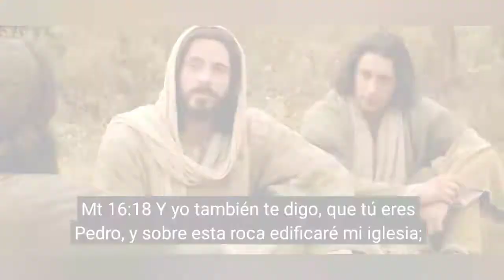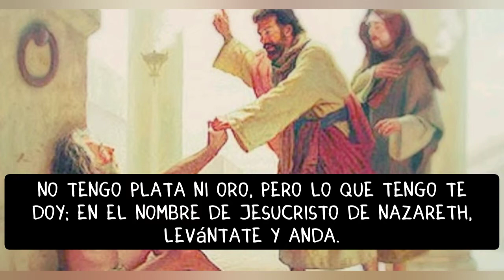7 Curiosidades sobre el Apóstol Pedro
ENTRA en nuestro Video y conoce más sobre el APOSTOL Pedro.  Por eso te dejamos 7 Curiosidades sobre el Apóstol Pedro, esperamos que te guste.